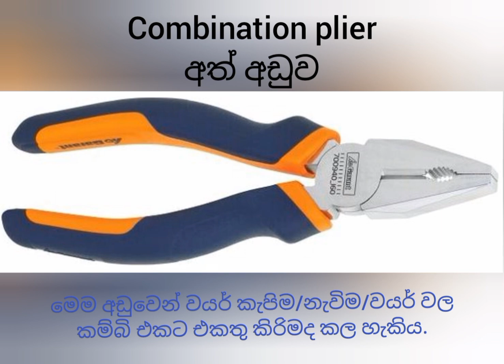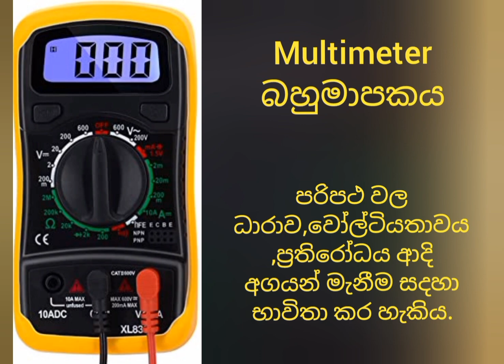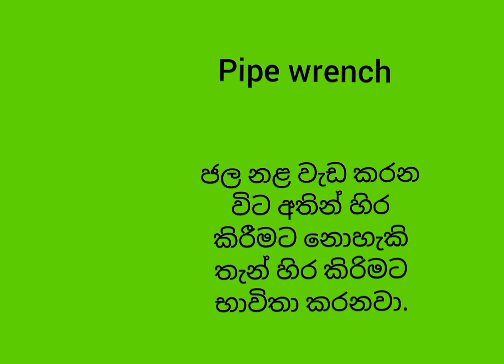Electrical tool | Hand tools | House wiring tools | tools name sinhala & English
Hi friends
Welcome to my you tube channel
Dilan Electrical

විදුලි කාර්මික ශිල්පියේකුට අවශ්‍ය උපකරණ (tools) ගැන දැනගන්න මේ video එක බලන්න.